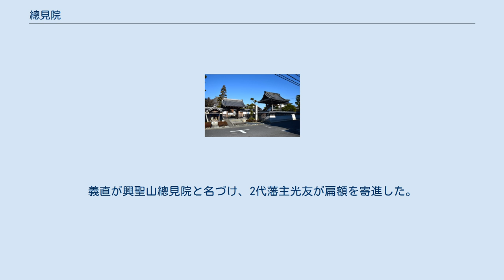總見院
山門と鐘楼 總見院（そうけんいん）は、愛知県清須市一場にある臨済宗妙心寺派の寺院である。
山号は興聖山。
織田信長ゆかりの寺院である。
 元々は清洲城下の現在地（旧北市場村）に總見寺が存在していたが、1610年（慶長15年）の清洲越しにより名古屋に移った總見寺址に再興した寺である。
 織田信長の供養塔、焼兜がある。
 伊勢の安国寺である、虎關師錬開基の三重県三重郡大字西日野の神賛寺が1572年（元亀3年）、滝川一益との戦により焼失した。
織田信雄が父信長の菩提を弔うため、伊勢国桑名郡大島墟城地に安国寺を引き取り瑞恕忠嶽を開山として景陽山總見寺を建立した。
しかし、1585年（天正13年）、地震により大破したため尾張清洲の地に再建した。
1610年（慶長15年）、清洲越しにより清洲城の城下町ごと名古屋へ移って遺跡となった。
 1644年（正保元年）に總見寺3世永吃閩山が加納姫（亀姫）の養い坊主であったため、京都に退隠するのを尾張藩主徳川義直が慰留し、總見寺址に隠居所として寺を再興した。
義直が興聖山總見院と名づけ、2代藩主光友が扁額を寄進した。
 1785年（天明5年）柏原織田家より『伝、織田信長焼兜』が奉納される。